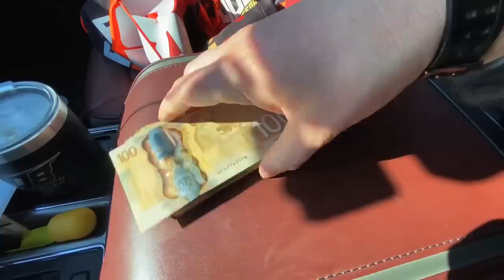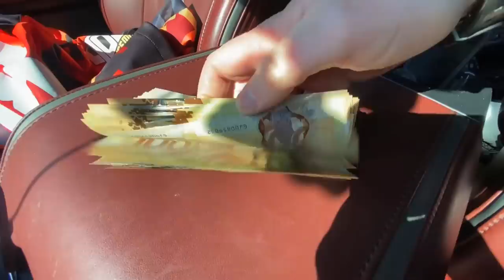NEW Race SLED! BRAAAP!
The time has come! I finally picked up a Ski Doo 600 RS race sled snowmobile, and wow is this thing ridiculously fast! Can't wait to hit some snow and waterskip this race sled!

Kemimoto Electric Heated Socks
Kemimoto Electric Heated Gloves